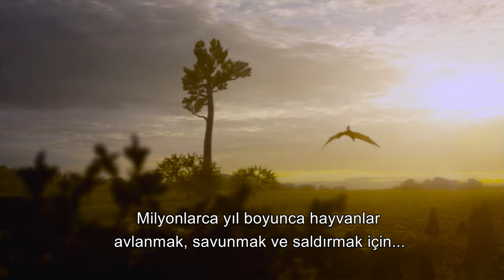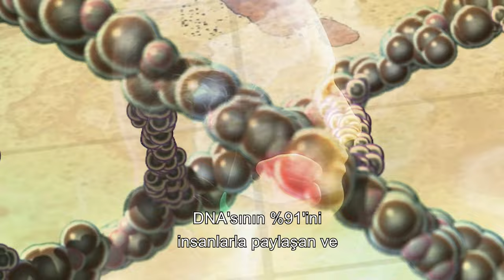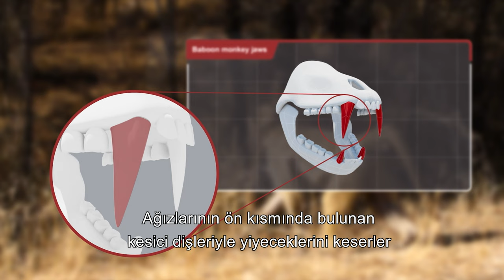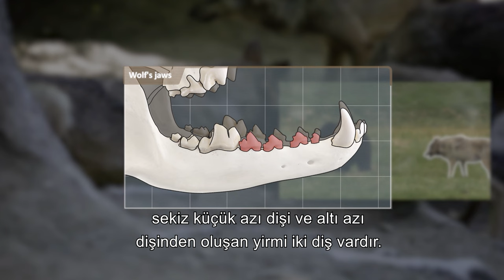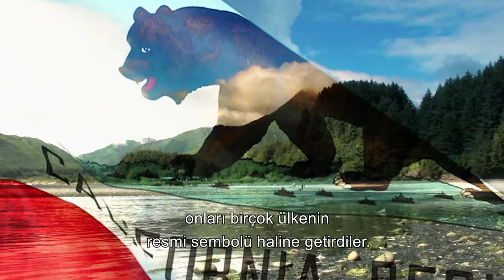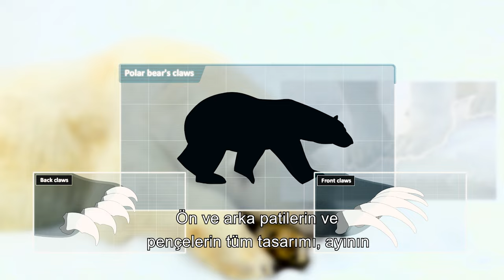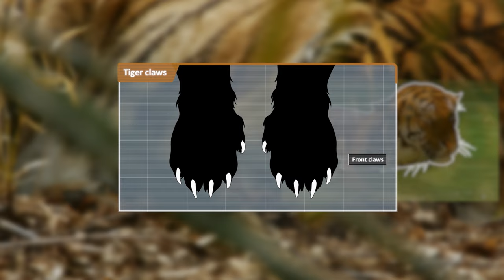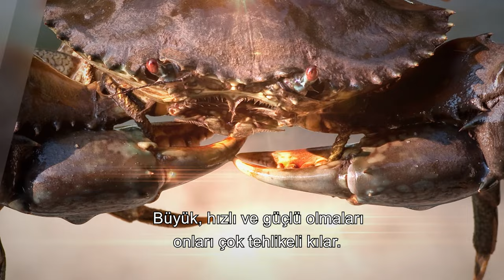YIRTICILARIN EN ÖLÜMCÜL SİLAHLARI 🦁 | 4K ULTRA HD HAYVAN BELGESELİ